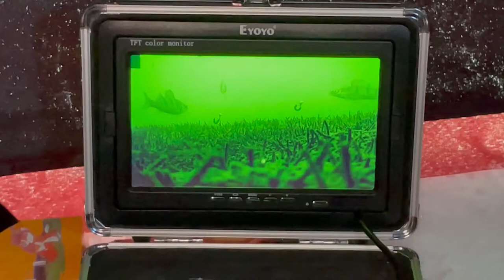Ice Fishing 2022 | Canada | Fun Caravan